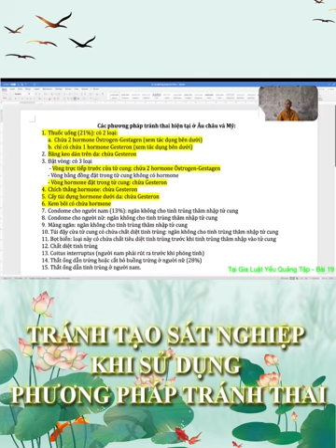CƯ SĨ TẠI GIA CẦN LƯU Ý VỀ PHƯƠNG PHÁP TRÁNH THAITRÁNH TẠO SÁT NGHIỆP [giết thai – giết người]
CƯ SĨ TẠI GIA CẦN LƯU Ý VỀ PHƯƠNG PHÁP TRÁNH THAI
TRÁNH TẠO SÁT NGHIỆP [giết thai – giết người]
Theo Kinh Đại Bảo Tích (hội thứ 14): tinh cha và tinh mẹ hội nhập lại cùng nhau, hội đủ nhân duyên này rồi thì thần thức (A-lại-da) đã có, gọi là Yết-la-lam (Ca-la-lam) – [là có thai rồi, họ là người rồi].
Nếu phá bỏ đi thì gọi là PHÁ THAI [phạm tội nghiệp giết người].
Khi sử dụng thuốc tránh thai có thể xảy ra 2 trường hợp:
1/ ngăn cản quá trình thụ tinh.
2/ ngăn cản quá trình cho trứng đã thụ tinh bám được vào tử cung.
Nếu rơi vào trường hợp thứ 2, thì đã phạm giới sát/phạm nghiệp sát rồi.
Cung kính trích dẫn từ: Cung kính trích dẫn từ:
THẦY THIỆN TRANG CHIA SẼ TẠI BÀI GIẢNG “TẠI GIA LUẬT YẾU QUẢNG TẬP” – T19 – NGẪU ÍCH ĐẠI SƯ
Mời quý bạn sen hữu duyên nghe chi tiết bài giảng của Thầy Thiện Trang theo link bên dưới: